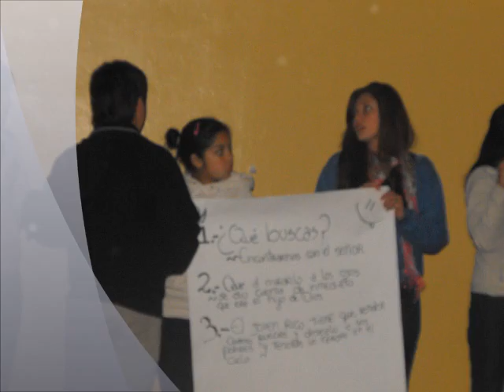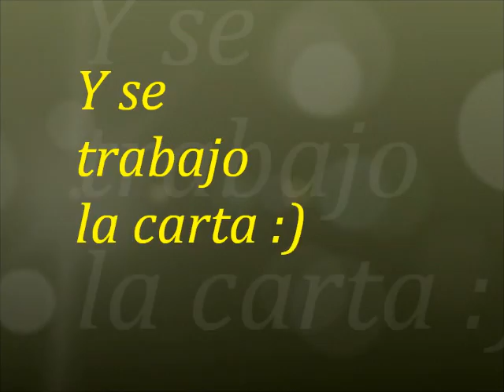mision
Obispado de Temuco - Diócesis San josé